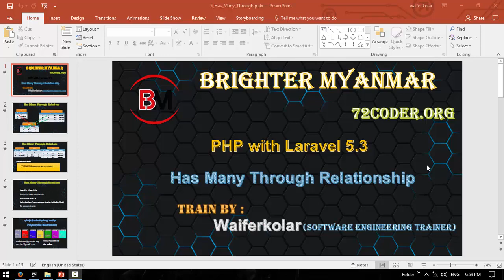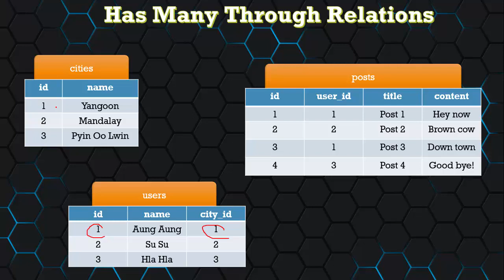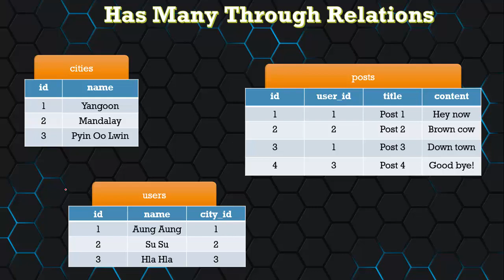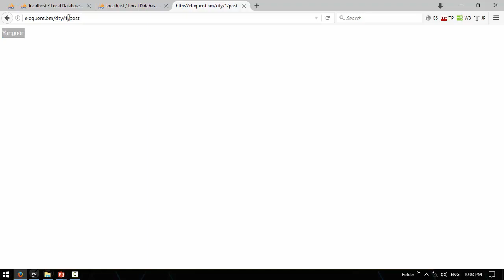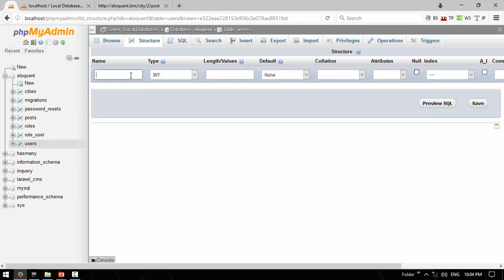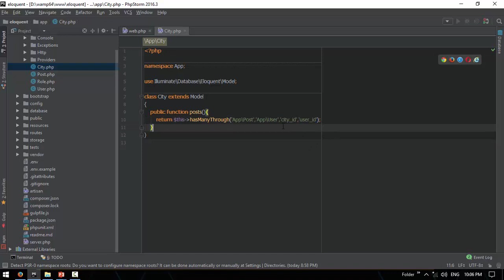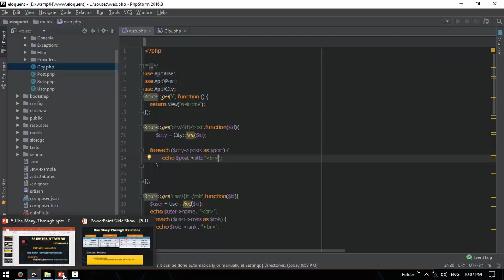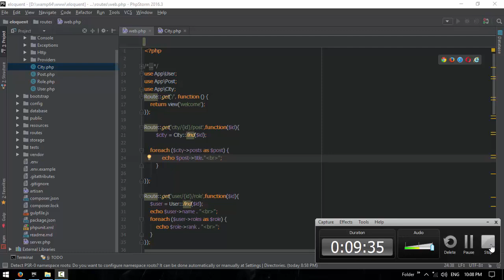047 hasManyThrough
Front-end web developers use: JavaScript
Back-end web developers use: JavaScript, Java, Python, PHP, Ruby
Mobile developers use: Swift, Java, C#
Game developers use: C++, C#